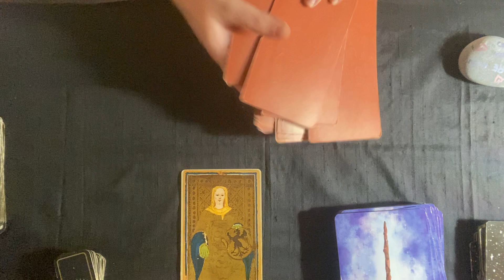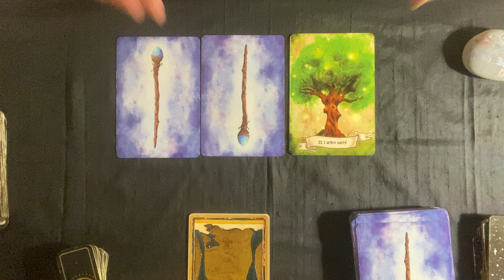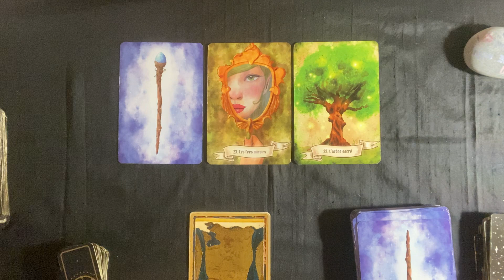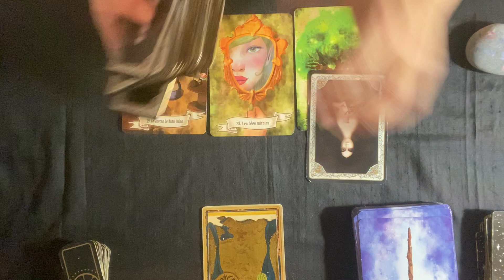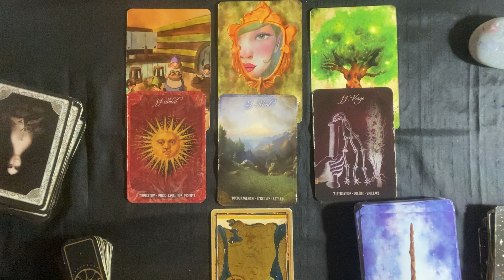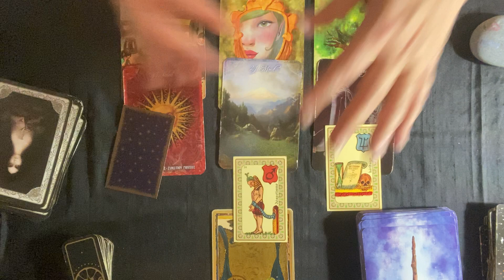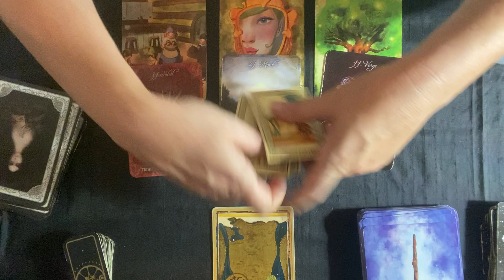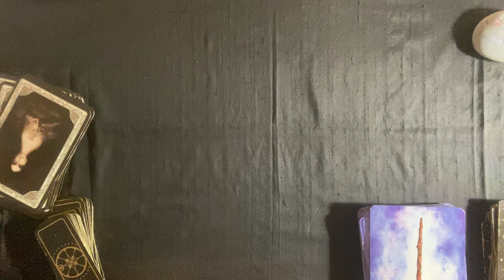Verseau ♒️ 15 au 31 Octobre : Vous êtes la solution 😉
Interprétation des énergies pour le signe du Verseau ♒️ Octobre 2023 avec : les tarots des Viscontis, l’Oracle des fées et des lutins, l’Oracle de Noé et le message final avec Le Petit Oracle des Sortilèges. Ne prenez que ce qui résonne en vous, surfez sur vos énergies tout en confiance et bienveillance. 😉voyance cartomancies clairvoyance tarots horoscope coachastro verseau ascendant verseau